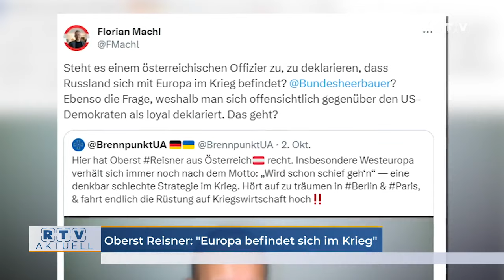Oberst Reisner: "Europa befindet sich seit zwei Jahren im Krieg!"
Laut Oberst Markus Reisner befindet sich Europa und somit auch das neutrale Österreich seit zwei Jahren im Krieg mit Russland.

👉🏻Report 24 Chefredakteur Florian Machl stellt auf X vormals Twitter die berechtigte Frage:
Steht es einem österreichischen Offizier zu, zu deklarieren, dass Russland sich mit Europa im Krieg befindet?
Ebenso die Frage, weshalb man sich offensichtlich gegenüber den US-Demokraten als loyal deklariert. Das geht?